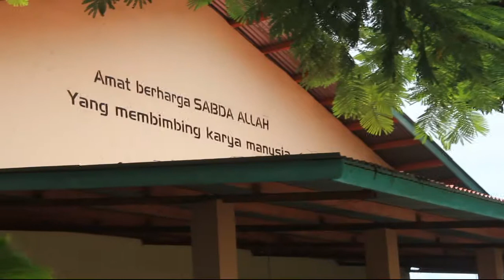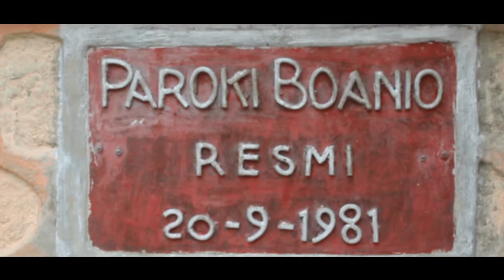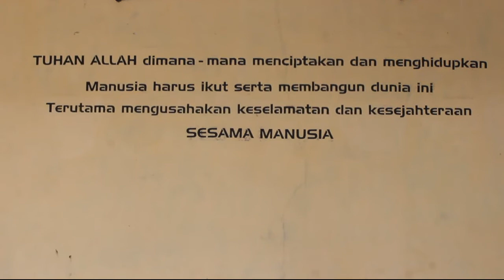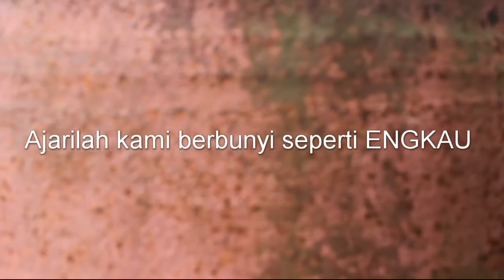SMK SWASTA KATOLIK SYURADIKARA (RETRET KELAS XII DI BOANIO-MBAI-BAJAWA)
Perjalanan menuju sunyi yang suci dimuali dari persiapan hati yang matang. Kita hanyalah makhluk peziarah yang berjalan menuju makna dan arti kehidupan. Perjalanan ini diabadikan, biar tak ada yang terlupakan dan semuanya menjadi abadi di dalam seni. Jika nanti kita mati, jangan takut kita tak berpulan pada-Nya, karena Dia selalu membuka hati-Nya untuk memeluk kita yang fana. Amin.